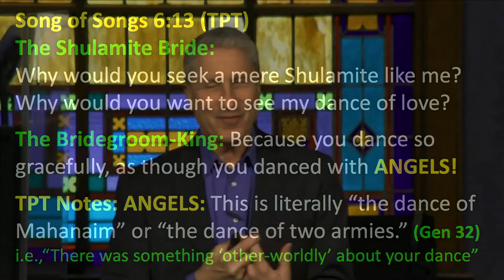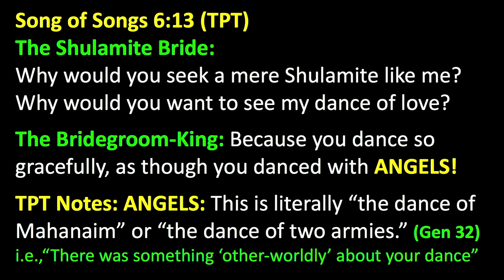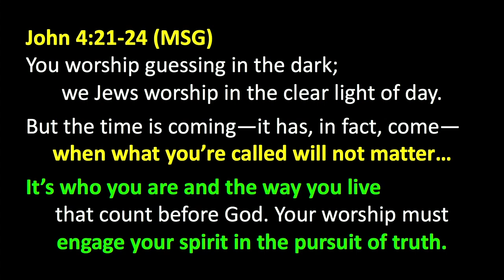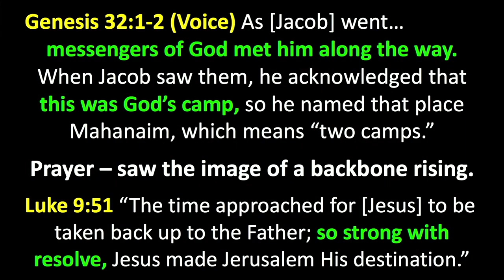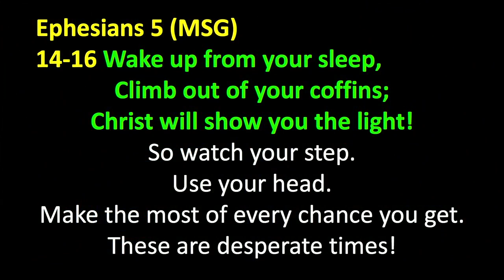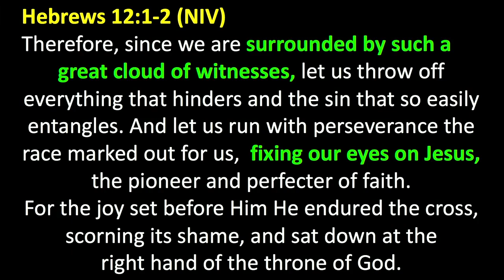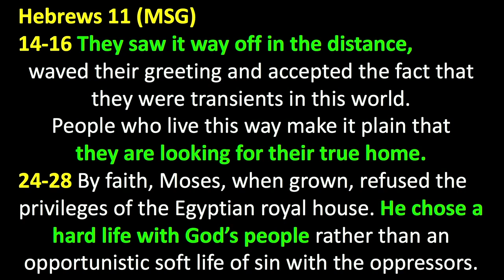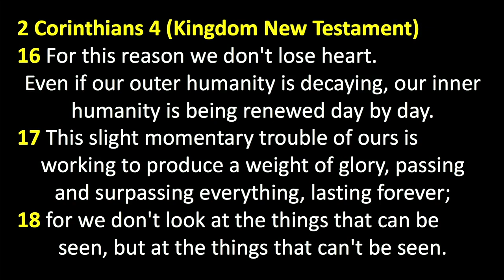Peter Roselle 2021 Prophetic Word: The Year of the Double Backbone (John 4:24 MSG)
In the gospel of John, chapter 4, we read the account of the fateful meeting between Jesus and a Samaritan woman at the well. Verses 21-24 in the Message translation says, “You worship guessing in the dark; we Jews worship in the clear light of day. But the time is coming—it has, in fact, come—when what you’re called will not matter…It’s who you are and the way you live that count before God. Your worship must engage your spirit in the pursuit of truth.” As we leave 2020 and move into the new year of 2021, the theme the Lord directed is “The Year of the Double Backbone.” We will need to engage our spirit in the pursuit of truth.

Be blessed.

Song of Songs 6:13 (TPT)
The Shulamite Bride:
Why would you seek a mere Shulamite like me?
Why would you want to see my dance of love?
The Bridegroom-King: Because you dance so gracefully, as though you danced with ANGELS!

TPT Notes: ANGELS: This is literally “the dance of Mahanaim” or “the dance of two armies.” (Gen 32) i.e., “There was something ‘other-worldly’ about your dance”

Genesis 32:1-2 (Voice) As [Jacob] went… messengers of God met him along the way. When Jacob saw them, he acknowledged that this was God’s camp, so he named that place Mahanaim, which means “two camps.”

Jesus understood the Double Backbone
Luke 9:51 “The time approached for [Jesus] to be taken back up to the Father; so strong with resolve, Jesus made Jerusalem His destination.”

John 4:21-24 (MSG)
You worship guessing in the dark; we Jews worship in the clear light of day.
But the time is coming—it has, in fact, come—when what you’re called will not matter…It’s who you are and the way you live that count before God. Your worship must engage your spirit in the pursuit of truth.

Ephesians 5 (MSG)
14-16 Wake up from your sleep, climb out of your coffins; Christ will show you the light! So watch your step. Use your head. Make the most of every chance you get. These are desperate times!

Therefore, since we are surrounded by such a great cloud of witnesses, let us throw off everything that hinders and the sin that so easily entangles. And let us run with perseverance the race marked out for us, fixing our eyes on Jesus, the pioneer and perfecter of faith. For the joy set before Him He endured the cross, scorning its shame, and sat down at the
right hand of the throne of God.

Hebrews 11 (MSG)
4 By an act of faith, Abel brought a better sacrifice to God than Cain. It was what he believed, not what he brought, that made the difference. That’s what God noticed and approved as righteous.
7 By faith, Noah built a ship in the middle of dry land. His act of faith drew a sharp line between the evil of the unbelieving world and the rightness of the believing world. As a result, Noah became intimate with God.
11-12 By faith, barren Sarah was able to become pregnant, old woman as she was at the time, because she believed the One who made a promise would do what he said.
13 Each one of these people of faith died not yet having in hand what was promised, but still believing. How did they do it?
14-16 They saw it way off in the distance, waved their greeting and accepted the fact that they were transients in this world. People who live this way make it plain that they are looking for their true home.
24-28 By faith, Moses, when grown, refused the privileges of the Egyptian royal house. He chose a hard life with God’s people rather than an opportunistic soft life of sin with the oppressors. He valued suffering in the Messiah’s camp far greater than Egyptian wealth because he was looking ahead, anticipating the payoff. He had his eye on the One no eye can see and kept right on going. By an act of faith, he kept the Passover Feast and sprinkled Passover blood on each house so that the destroyer of the firstborn wouldn’t touch them.
32-38 I could go on and on, but I’ve run out of time. There are so many more—Gideon, Barak, Samson, Jephthah, David, Samuel, the prophets… Through acts of faith, they toppled kingdoms, made justice work, took the promises for themselves. They were protected from lions, fires, and sword thrusts, turned disadvantage to advantage, won battles, routed alien armies.
32-38 Women received their loved ones back
from the dead. There were those who, under torture, refused to give in and go free, preferring something better: resurrection.

Ephesians 6:13 (Voice)
“You need to be head-to-toe in the full armor of God: so you can resist during these evil days